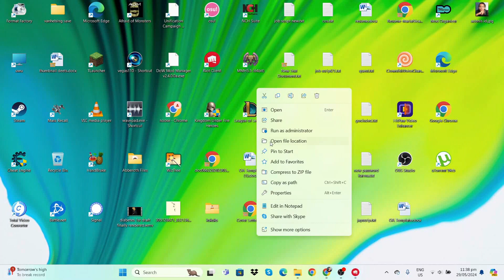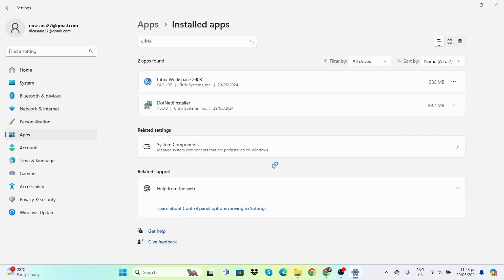How To Fix League of Legends Reconnect Bug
If you are stucked with a reconnect bug in League of Legends, we have the solution for you. In this video we will show you how to fix this reconnecting bug in League of Legends.